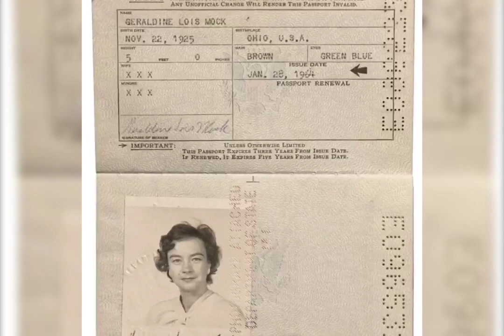Celebrating Jerrie Mock: Columbus, Ohio (KCMH) Outreach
On May 13th, 2017, Shaesta Waiz departed for her flight around the world!

✈️🌎 First stop: Columbus, Ohio! 📍

Columbus is the home of the first woman to ever fly around the world solo, Geraldine "Jerrie" Mock! Learn about Jerrie's exploits right here!